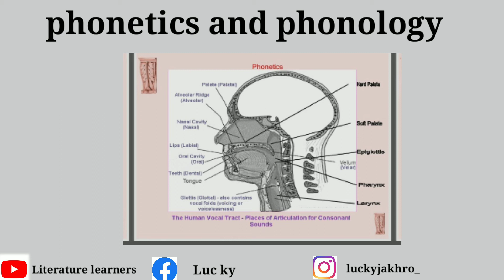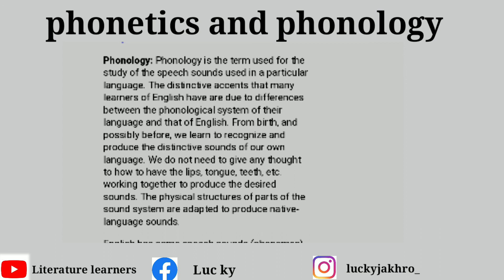Phonetics and phonology in urdu/hindi